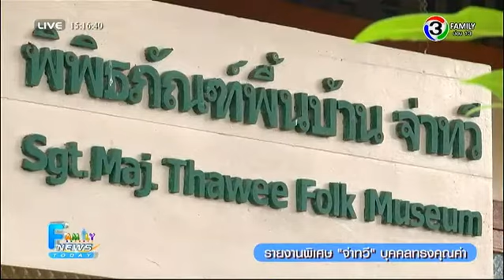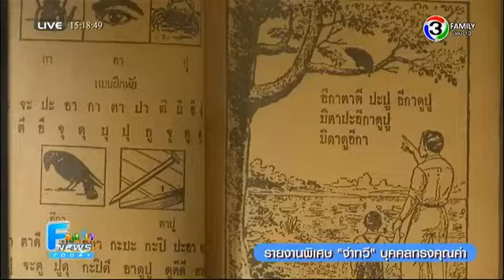Family News Today | รายงานพิเศษ "จ่าทวี" บุคคลทรงคุณค่า | 31-08-58